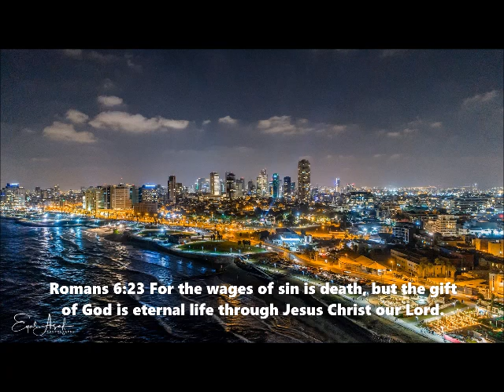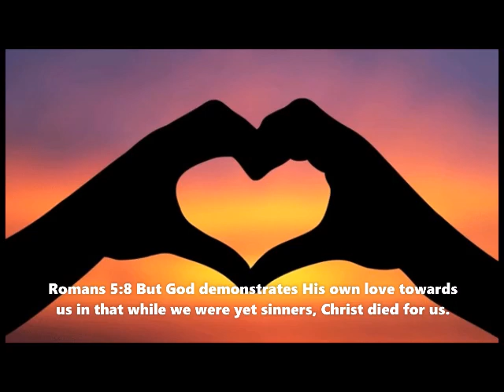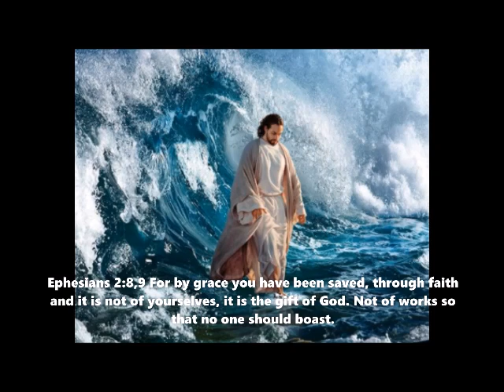Evangelizing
Scriptures to help Evangelize others